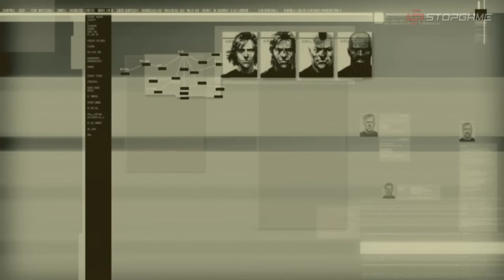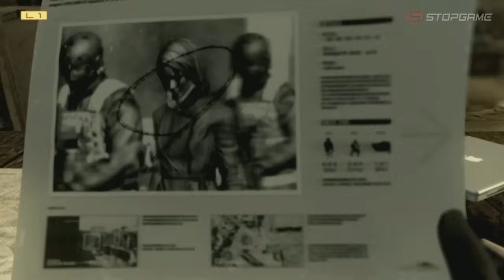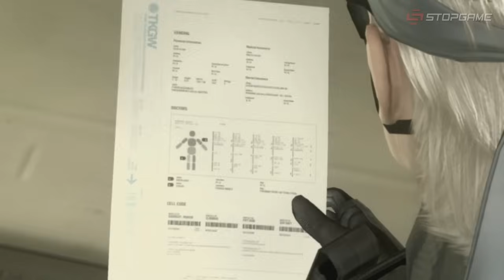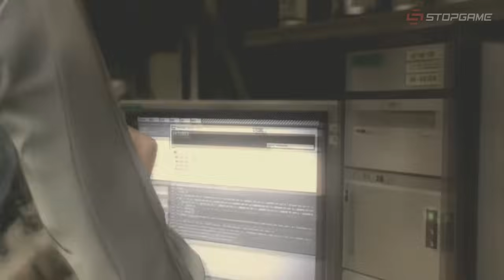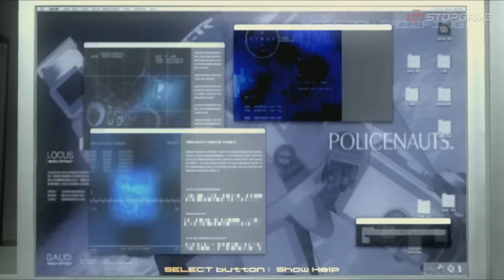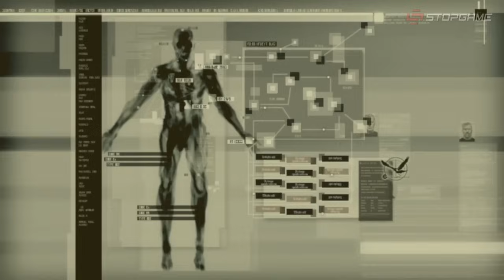История серии Metal Gear, часть 6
Настало время офигительных историй! А точнее, второй части рассказа об игре Metal Gear Solid 4: Guns of the Patriots, посвященной детальному разбору местного монструозного сюжета. Вас ждет увлекательное путешествие в недалекое будущее, заполненное наемниками, наномашинами и ностальгией!